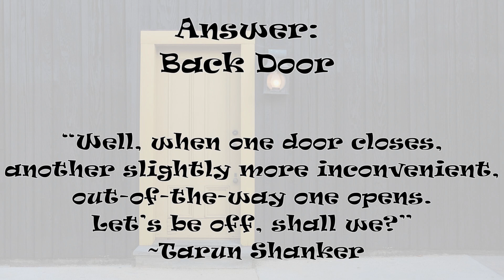Where will you be off to? Life Riddles # 288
ROOD